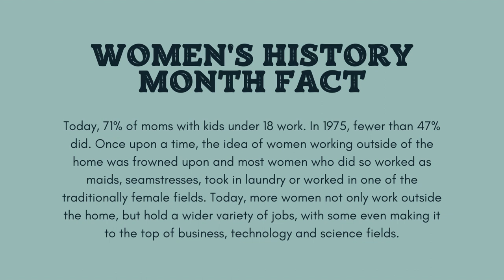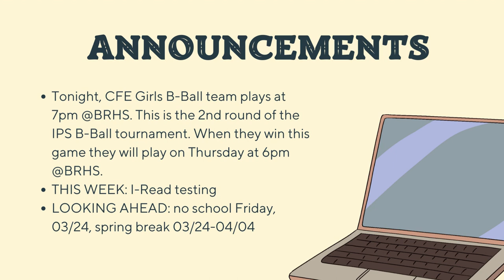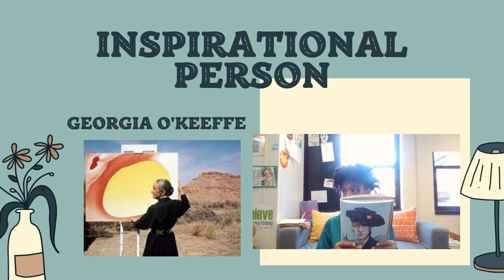3.7.23 morning message